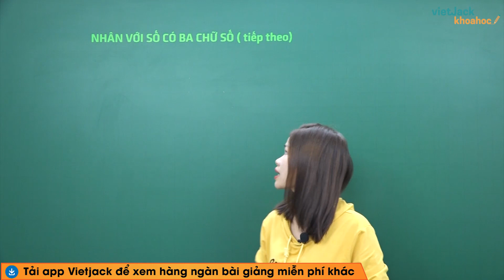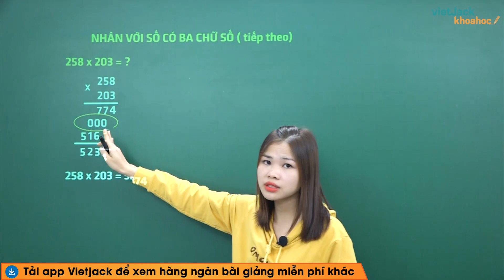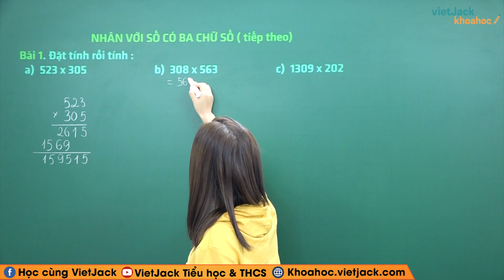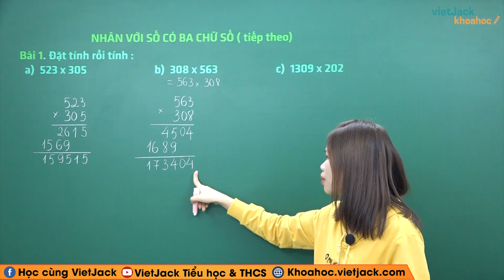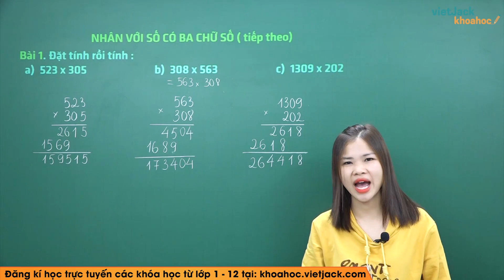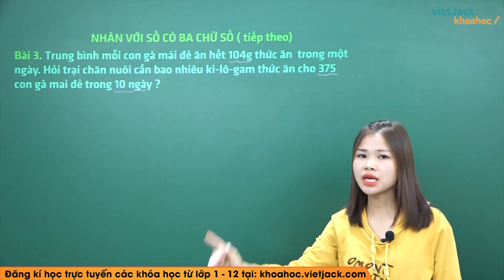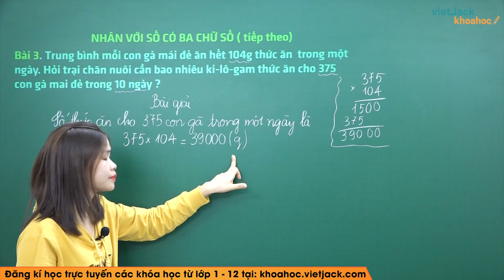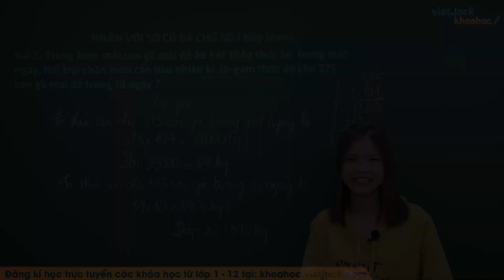Nhân với số có ba chữ số (Tiếp theo) - Toán lớp 4 - Cô Nguyễn Thị Điềm (HAY NHẤT)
Toán lớp 4 - Nhân với số có ba chữ số (Tiếp theo)

Nhân với số có ba chữ số (Tiếp theo) là bài học quan trọng trong chương trình Toán lớp 4. Trong bài giảng này, cô sẽ giúp các em tìm hiểu tất cả các kiến thức trọng tâm nhất bài học. Từ đó, các em sẽ giải các dạng bài tập từ cơ bản nhất đến nâng cao. Các em chú ý theo dõi bài học cùng cô nhé !